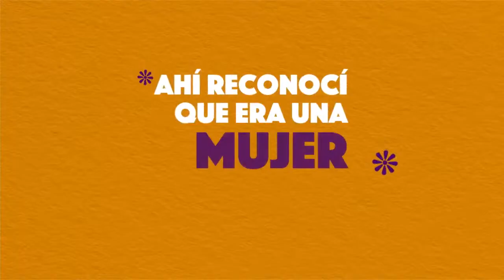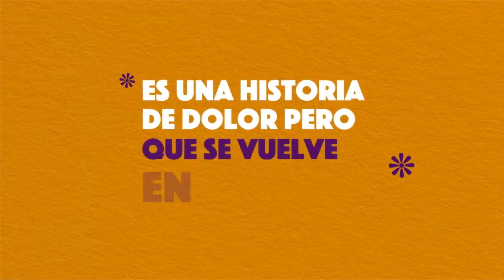Presentación Dayana Hernández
Video de presentación de Dayana Hernández, candidata al 2do lugar de la papeleta de VAMOS por San José.